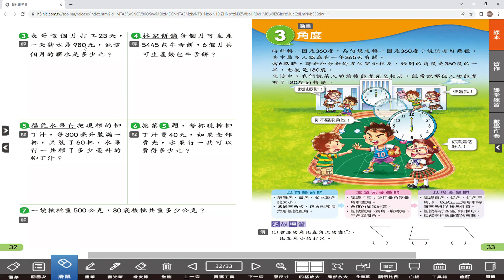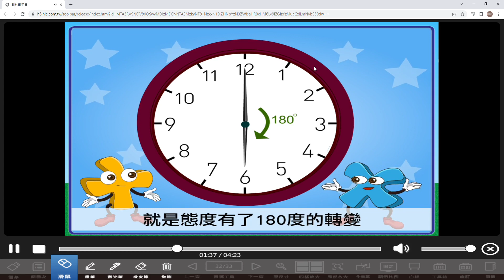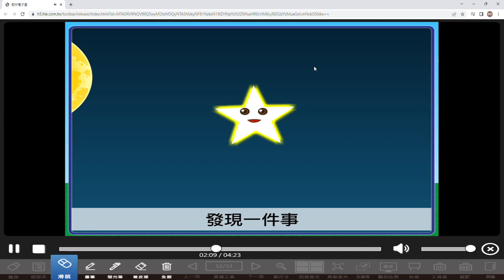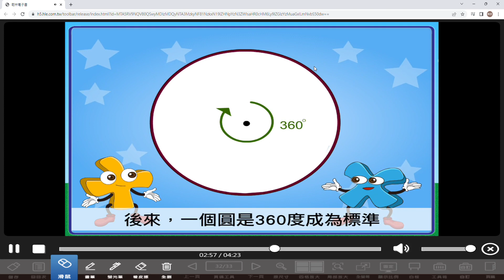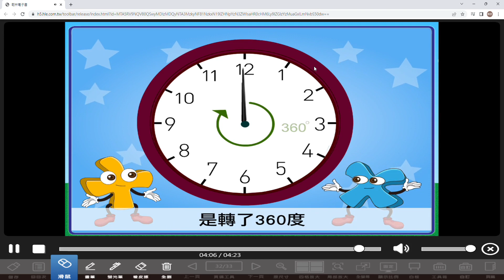翰林 - 一圈是360度